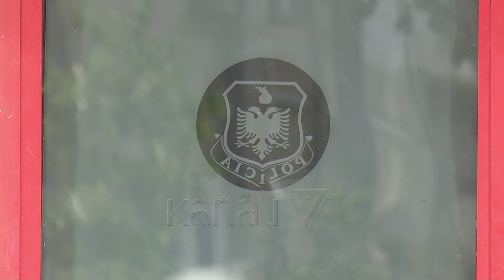PLAGOSET ME ARMË I RIU NË TIRANË, U QELLUA NGA I AFËRMI I TIJ - News, Lajme - Kanali 7